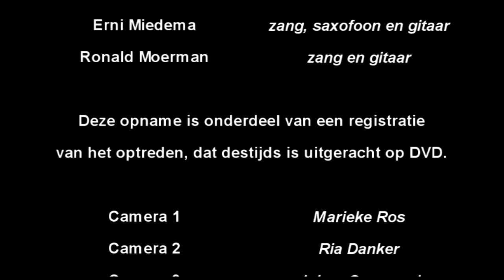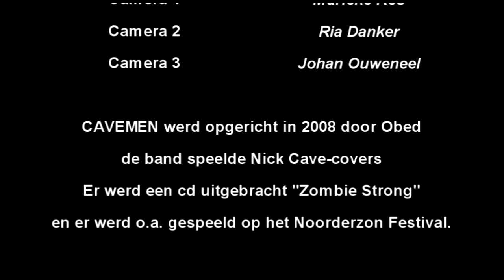Cavemen - "Supernaturally" ::: afscheidsoptreden 2009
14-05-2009 Café Marleen, Groningen ::: oorspronkelijk uitgebracht op DVD ::: camera's: Marieke Ros, Ria Danker, Johan Ouweneel ::: editing Obed Brinkman